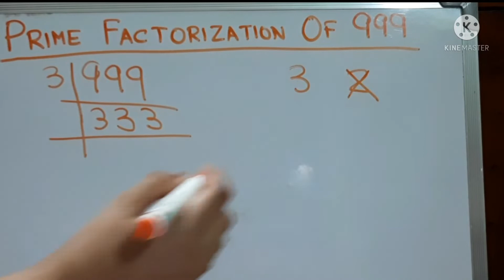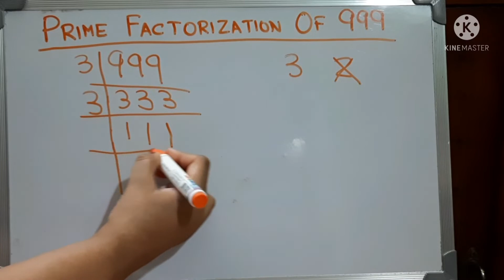Write the Prime FACTORISATION of 999 | Prime Factors of 999 | Maths Tube Learning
Hello Learners,
In this video we will learn how to do Prime Factorization of 999.

इस वीडियो में हम जानेंगे कि 999 का प्राइम फैक्ट्राइजेशन कैसे करते हैं ।